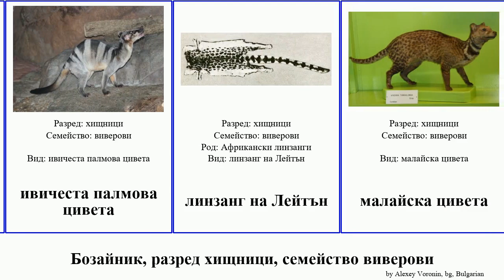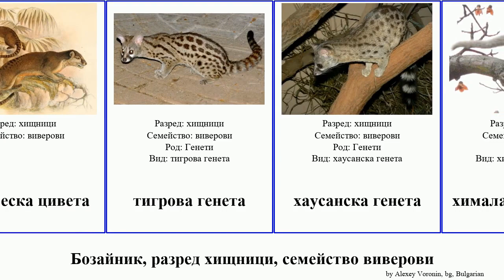Бозайник, разред хищници, семейство виверови цивета генета mammal Африкански линзанг гривеста Pad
бозайник разред хищници, семейство виверови.
mammal of Order Carnivora Family Viverridae, language: bg.

Африкански линзанги
африкански линзанг
Африкански цивети
Вивери
генета на Джонстън
Генети
гривеста генета
дребнозъба цивета
ивичеста палмова цивета
линзанг на Лейтън
малайска цивета
Палмова цивета на Оустън
ръждивопетниста генета
сервалова генета
Сулавеска цивета
тигрова генета
хаусанска генета
хималайска цивета
южноиндийски мусанг